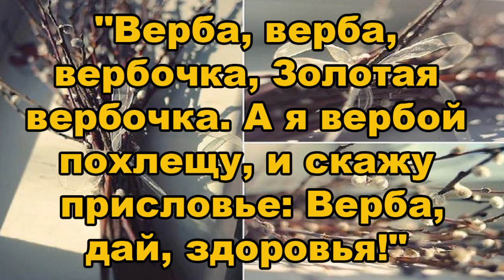Когда Вербное Воскресенье в 2020 году?